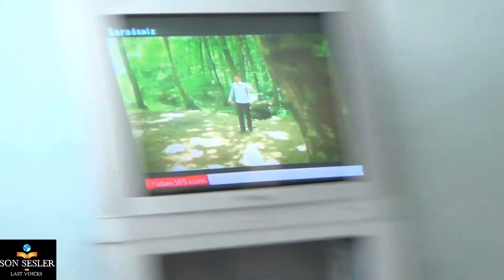GULAM NEBİ ALPER ATA - PAMİR KIRGIZCASI SÖZ HAZİNESİNDEN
Ulupamir Köyü Saha Çalışması - 2013